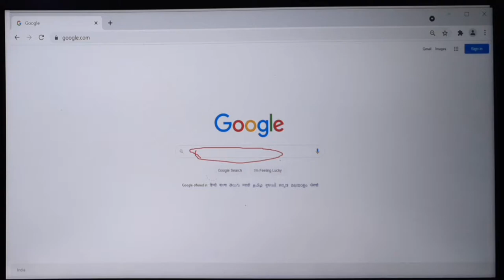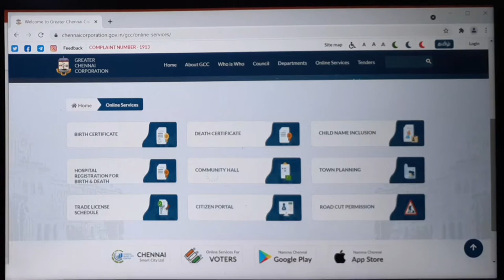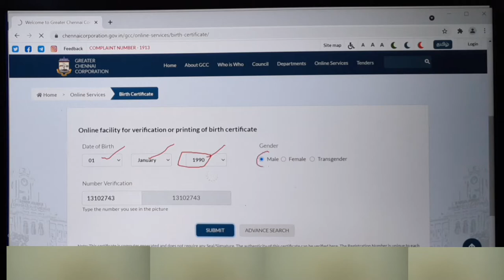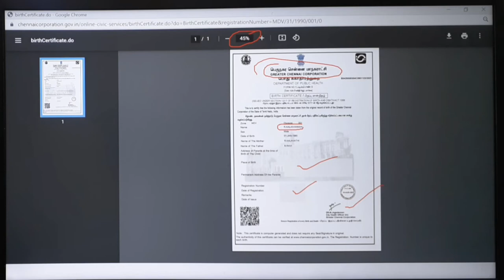How to download Original birth certificate from government portal | Year From 1910 To 2021| Tamil